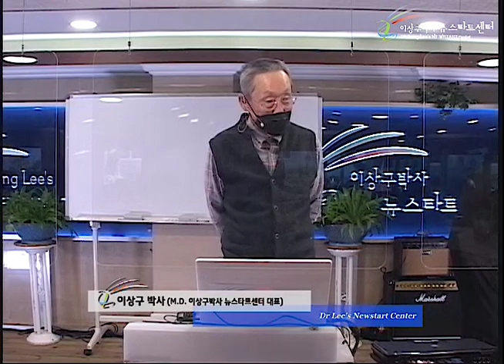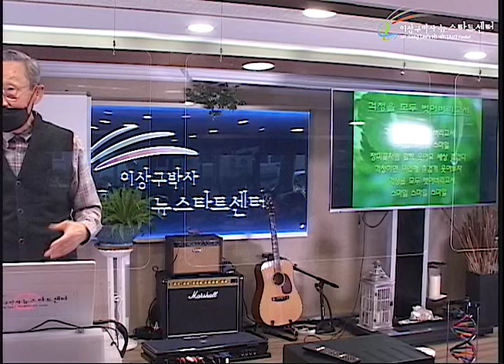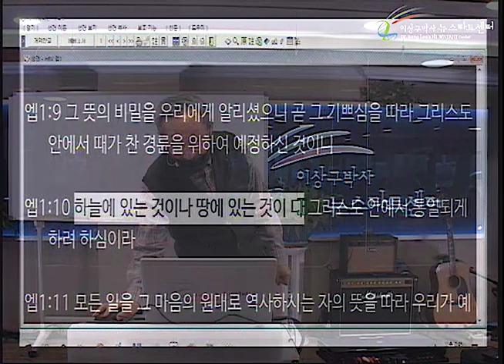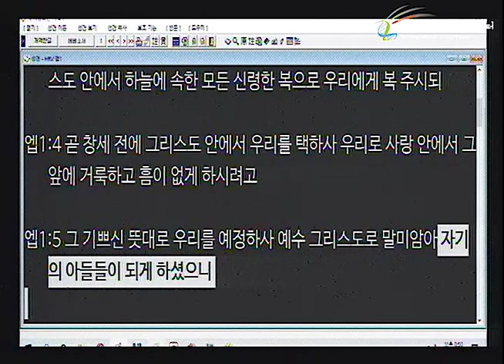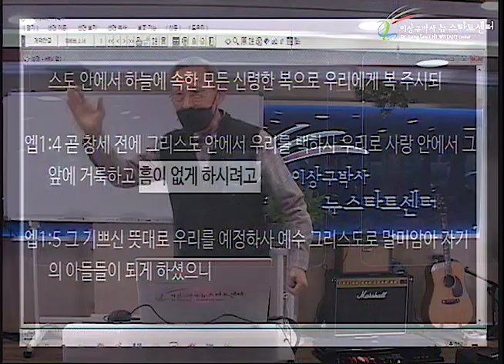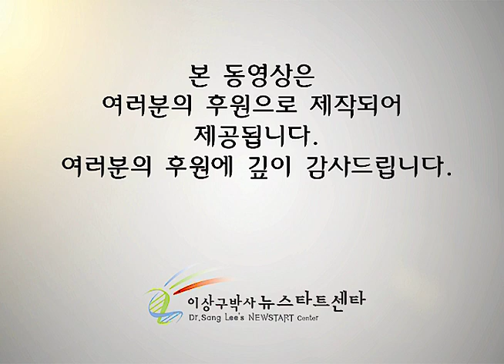R249 10 참 나와 거짓 나, 사실과 진실